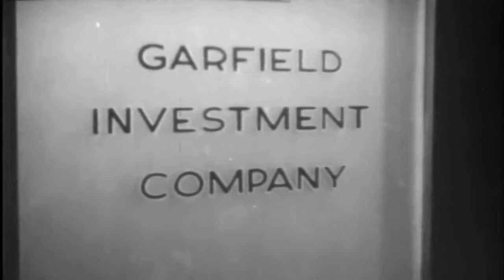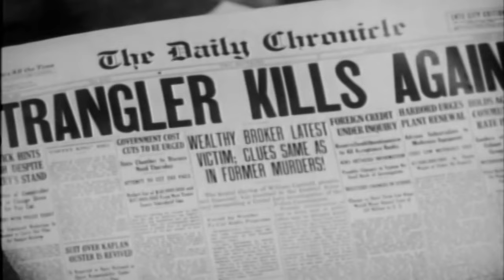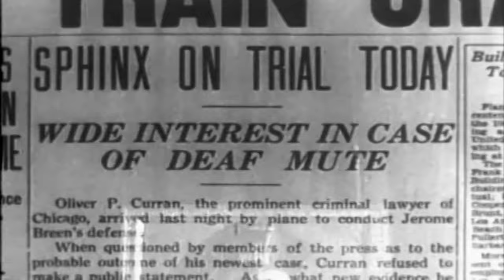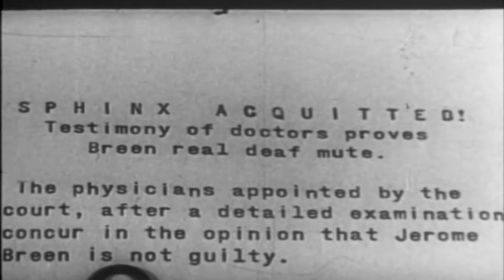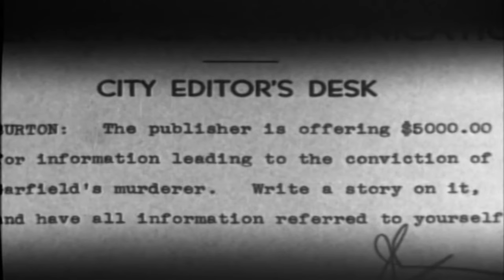The Sphinx | English Full Movie | Adventure Crime Mystery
The film follows a brilliant but troubled individual who becomes entangled in an ancient mystery after uncovering a cryptic puzzle that could lead to untold power. As they dig deeper into the secrets of a forgotten civilization, they are pursued by shadowy forces desperate to stop them from solving the riddle. With each step closer to the truth, the stakes rise, and the line between friend and foe begins to blur. As the final pieces of the puzzle fall into place, they must decide whether the truth is worth the price it demands. Prepare for a thrilling journey of intellect, danger, and discovery.

Starring: Lionel Atwill, Sheila Terry, Theodore Newton